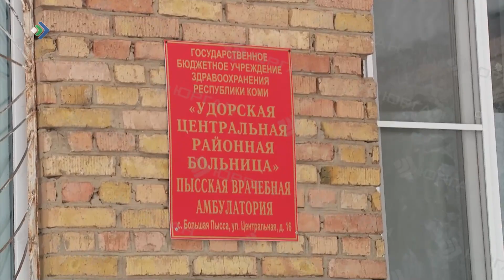В Удорском районе в страшном ДТП погибли два человека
Автоинспекторы Коми фиксируют рост аварий с участием несовершеннолетних.

2 апреля в Удорском районе в страшном ДТП с участием двух легковых машин погиб водитель и 8-летний пассажир. Затем под Усинском, в результате столкновения автомобиля с грейдером на больничной койке оказались двое подростков.